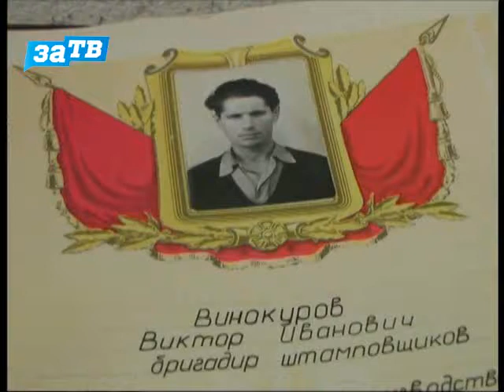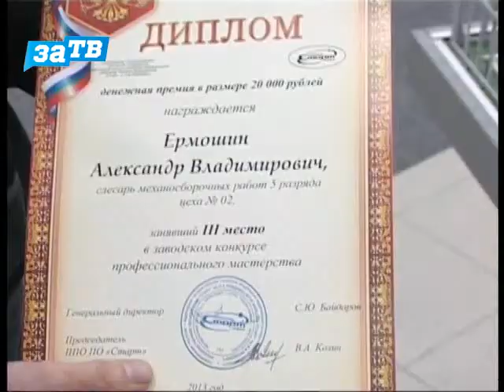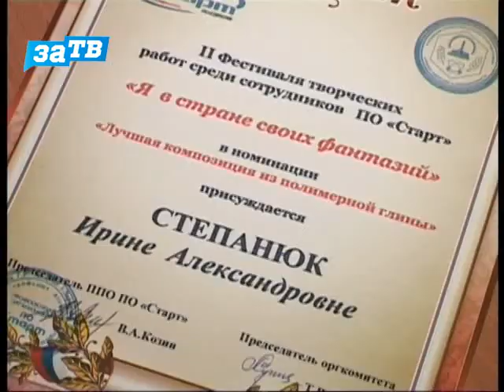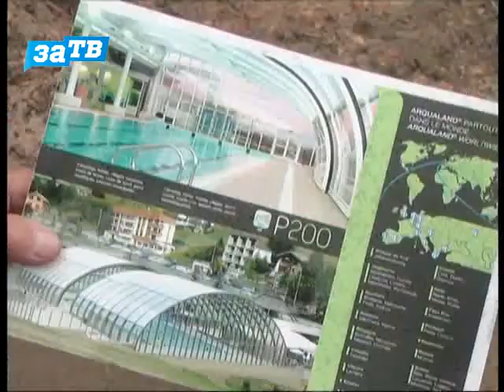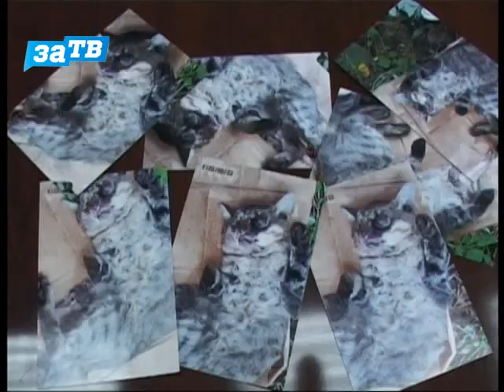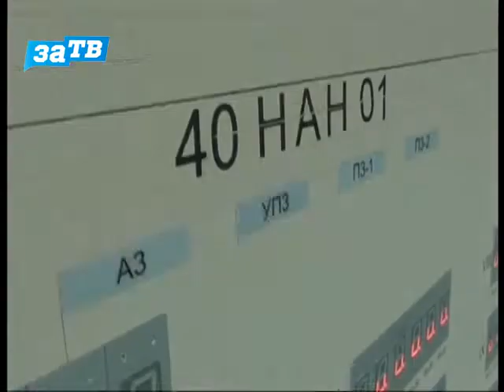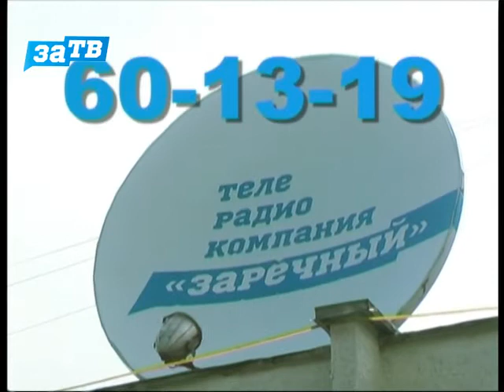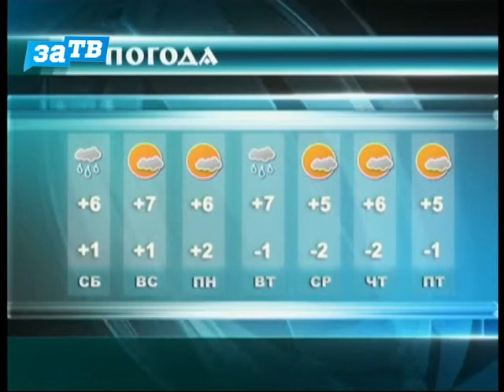Новости Заречного от 27.09.13